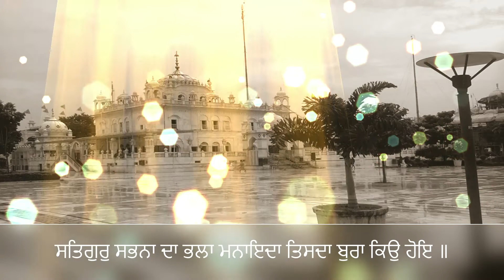Satgur Sabhna Da Bhala Manaida | ਸਤਿਗੁਰੁ ਸਭਨਾ ਦਾ ਭਲਾ ਮਨਾਇਦਾ | Gurbani | Shabad | Kirtan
ਮ꞉ ੪ ॥
Fourth Mehl:

ਸਤਿਗੁਰੁ ਦਾਤਾ ਦਇਆਲੁ ਹੈ ਜਿਸਨੋ ਦਇਆ ਸਦਾ ਹੋਇ ॥
The True Guru is the Merciful Giver; He is always compassionate.

ਸਤਿਗੁਰੁ ਅੰਦਰਹੁ ਨਿਰਵੈਰੁ ਹੈ ਸਭੁ ਦੇਖੈ ਬ੍ਰਹਮੁ ਇਕੁ ਸੋਇ ॥
The True Guru has no hatred within Him; He beholds the One God everywhere.

ਨਿਰਵੈਰਾ ਨਾਲਿ ਜਿ ਵੈਰੁ ਚਲਾਇਦੇ ਤਿਨ ਵਿਚਹੁ ਤਿਸਟਿਆ ਨ ਕੋਇ ॥
Anyone who directs hate against the One who has no hate, shall never be satisfied within.

ਸਤਿਗੁਰੁ ਸਭਨਾ ਦਾ ਭਲਾ ਮਨਾਇਦਾ ਤਿਸਦਾ ਬੁਰਾ ਕਿਉ ਹੋਇ ॥
The True Guru wishes everyone well; how can anything bad happen to Him?

ਸਤਿਗੁਰ ਨੋ ਜੇਹਾ ਕੋ ਇਛਦਾ ਤੇਹਾ ਫਲੁ ਪਾਏ ਕੋਇ ॥
As one feels towards the True Guru, so are the rewards he receives.

ਨਾਨਕ ਕਰਤਾ ਸਭੁ ਕਿਛੁ ਜਾਣਦਾ ਜਿਦੂ ਕਿਛੁ ਗੁਝਾ ਨ ਹੋਇ ॥੨॥
O Nanak, the Creator knows everything; nothing can be hidden from Him. ||2||